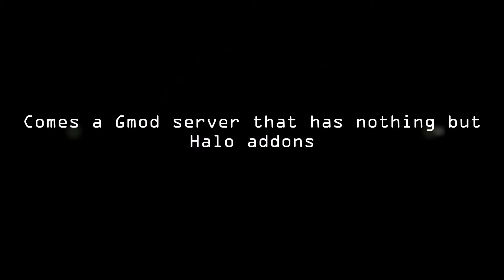Ragnarok's Halo Server Trailer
Cool.

give your meme a good ol rub